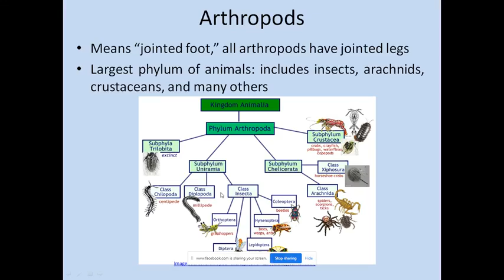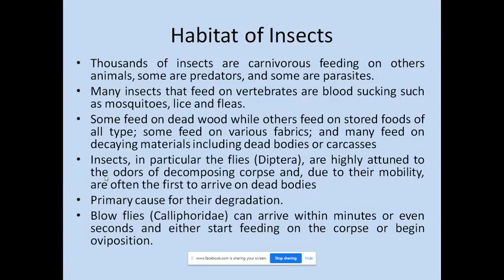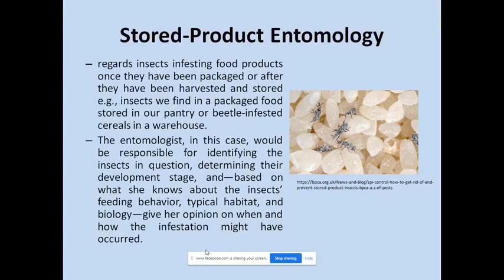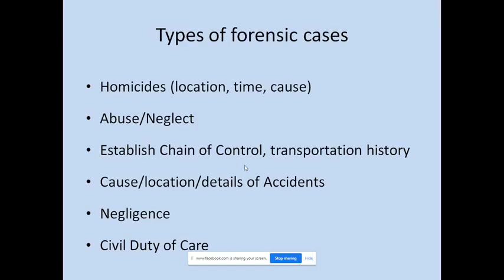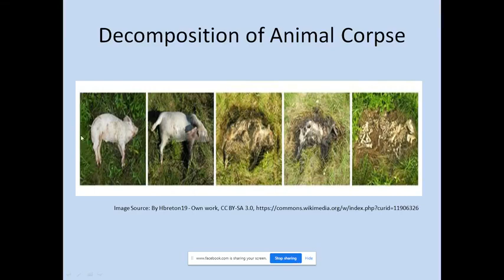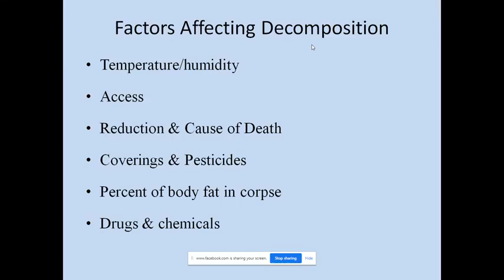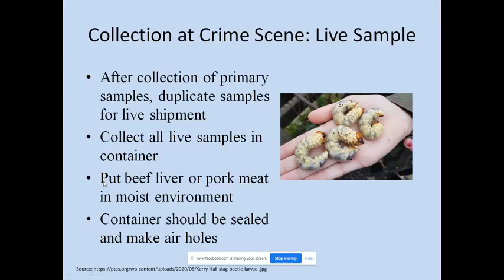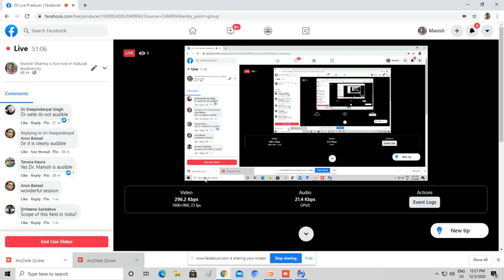Natural Biodiversity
This Channel is an off shot of Natural Biodiversity Facebook Group !